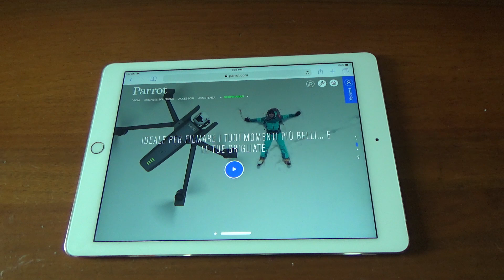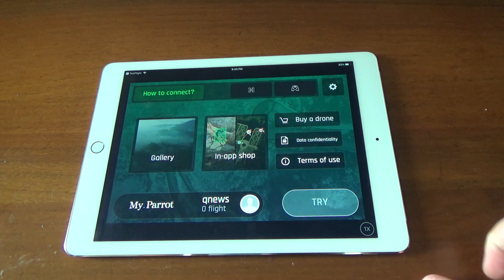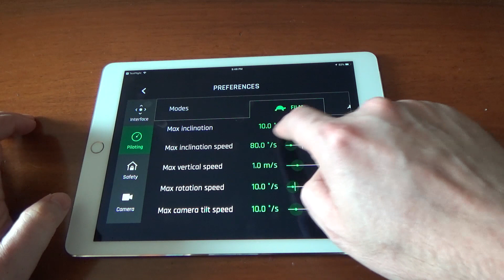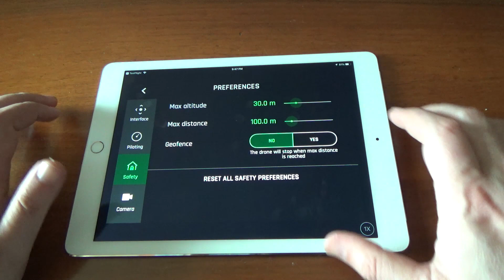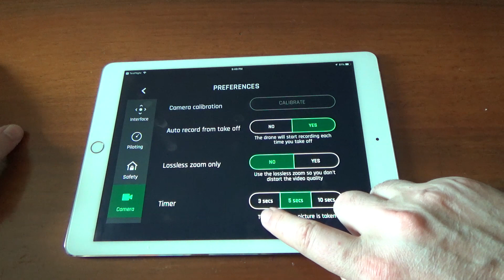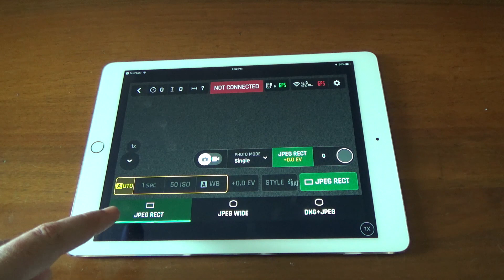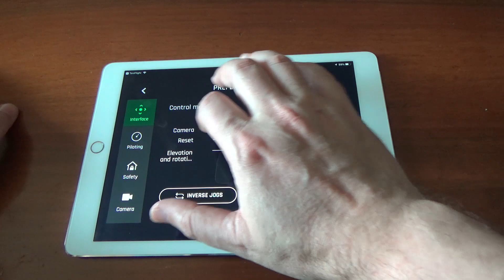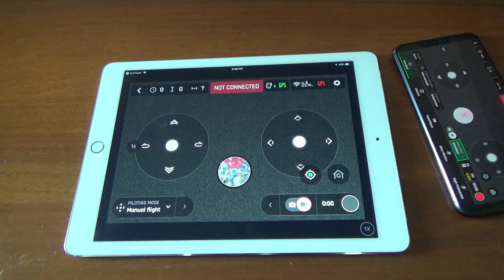Parrot ANAFI anteprima FreeFlight 6: con la beta iOS, Follow Me e Waypoint sono GRATIS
Parrot Anafi

La FreeFlight 6 per il drone Parrot Anafi funziona anche su iPad Air 2 ma per usarlo sullo Skycontroller 3 è necessario un supporto adattatore, quello originale ospita al massimo smartphone da 6''.